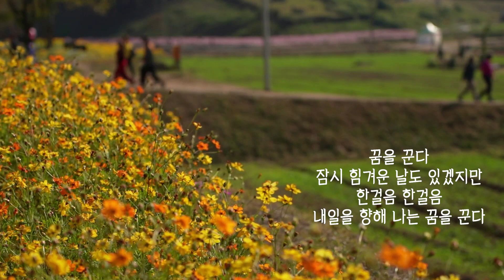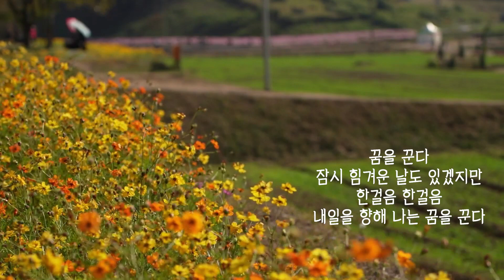꿈을 꾼다 (김과장 OST ) 해바 🌸 키다리아자씨 🌸영상 리키송 🌸